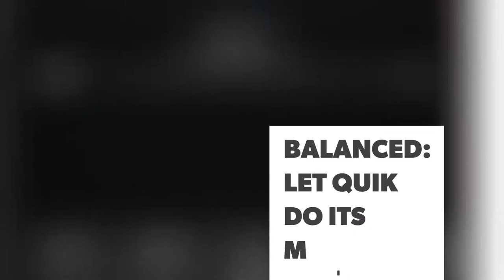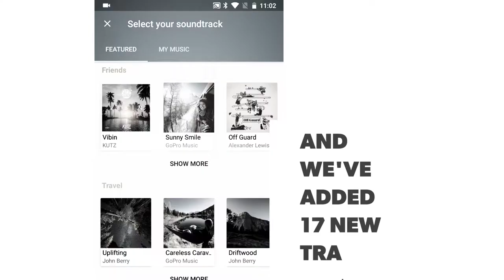Quik Android 4.7